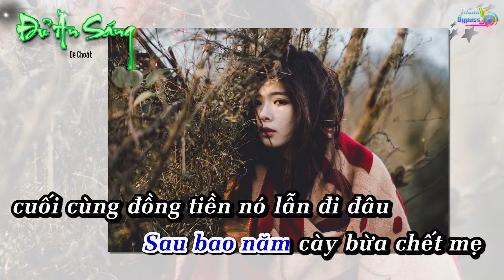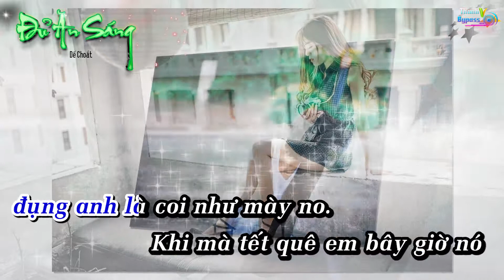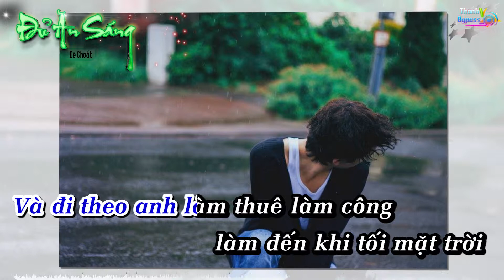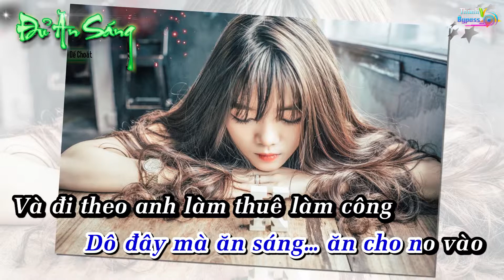Đủ Ăn Sáng - Dế Choắt Karaoke